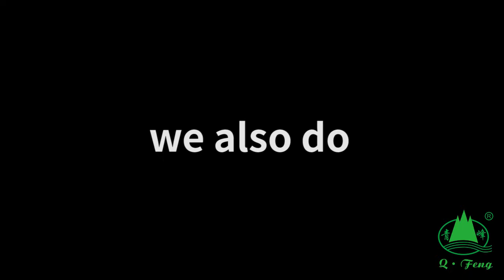6 color gel refill production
this is a video about our factory  gel refill production,
in this video, you will see a gel refill production.
we also can do different  gel refills.

Yiwu Qingfeng Stationery Co., Ltd. was established in1994.
It a professional specialized in produce tips、refills，gel pen, ballpoint pen, and oil gel pen.
Has 2 own brand: "qingfeng" and "HI"
Welcome new and old customers to visit，comments and partnership.